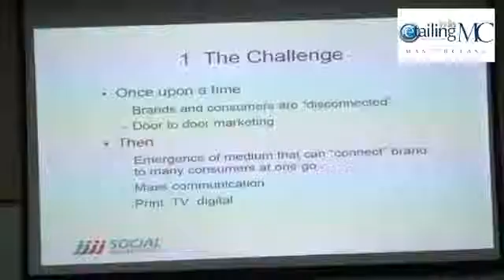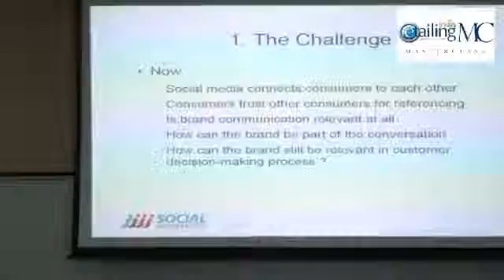eTailing India Master Class held on 22nd March'13 at Mithibai College, Mumbai Module 5 Part I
eTailing India Master Class held on 22nd March'13 at Mithibai College, Mumbai.Hareesh Tibrewala -- CEO-Social Wavelength, sharing knowledge with the delegates on 'Developing Blue Print of YOUR Online Marketing Strategy'